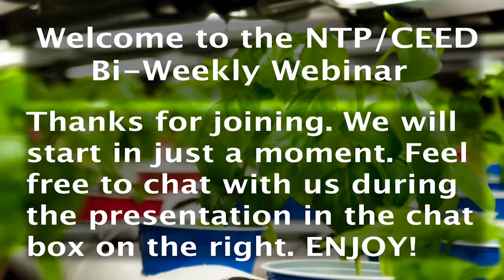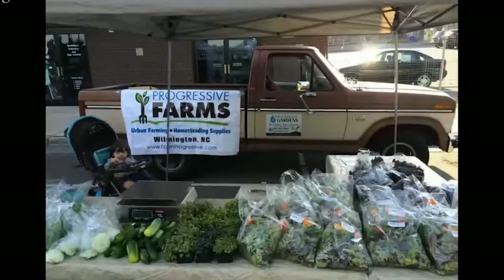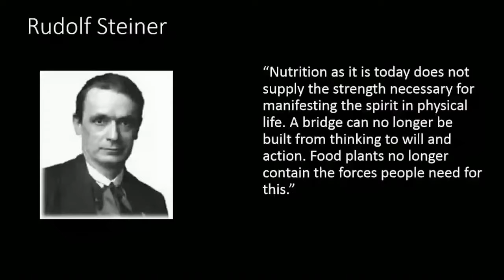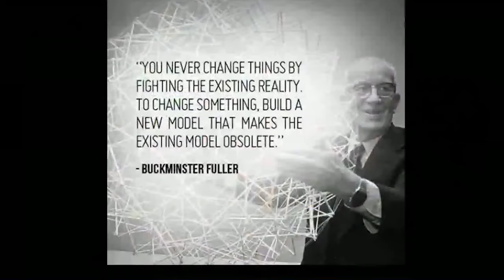NTP/CEED Bi-Weekly Huddle With Evan Folds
This week we bring on Evan Folds for our bi-weekly huddle. Enjoy!